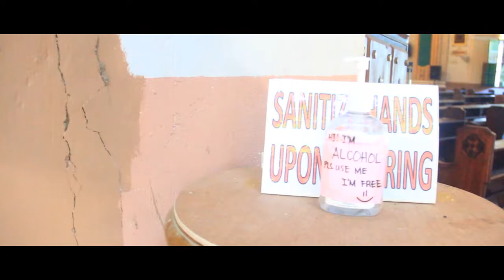Ryan & Mylene Wedding Teaser 06 09 20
There is a moment in Ryan and Mylener's  wedding, where they were goofing around waiting for their private church ceremony to start, they were unaware of the rolling camera, or at least oblivious to it.

And that is when the true nature of a relationship unfolds, sans third party observers.  At that moment, you realize what they have is something truly special.

JUNE BRIDE WEDDING
JPG FILM BY JONIE P. GUEVARRA
EDITED BY: JONIE P. GUEVARRA